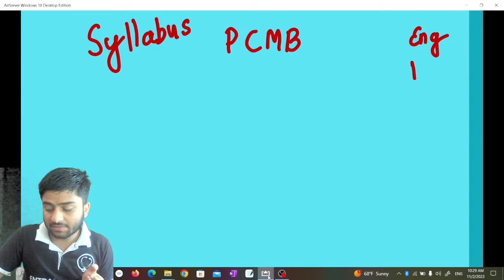Details Syllabus of Physics🤫 | Marks Distribution for NEB EXAM | 🥳A series for NEB Challengers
For Free Notes and PDFs Join Telegram

PRE MEDICAL & Pre ENGINEERING Classes with 12 Class Course From NEB DOSE Team🔥

⏰Class Will Be LIVE in Zoom From 6- 8 PM
💰Fee is 4999 For First 100 Students
🌸 Recorded Videos will be Available
🥳 Weekly Test & GUIDANCE
💯 Entire Class 12 Syllabus too

Fee is Just 4999 , For Registration
Pay From Esewa/Khalti/IME

Or Scan Me Above

Bank Deposit :-
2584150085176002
Entrance Dose Private Limited
Nic Asia Bank
Bagar

1️⃣MOST IMPORTANT QUESTION

🔥🔥NEB NOTICE

We will Cover Entire Syllabus in NEB BOOSTER SERIES For FREE❤ .

For MORE !!

Call / WhatsApp

Call / WhatsApp

Time Stamp:
0:00 Intro

SEE and grade 12 exam update SEE
exam news nepal,class 10 11 12 exam nepal,exam 12 class 2020 nepal,class 12 neb exam 2078 nepal,class